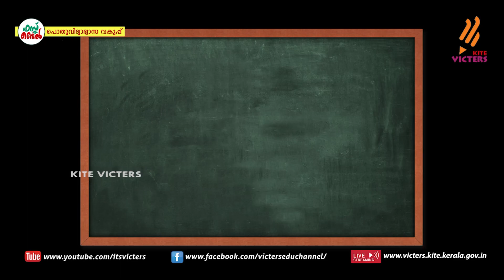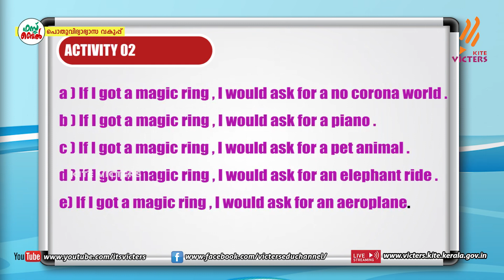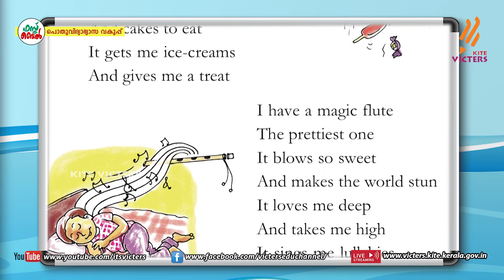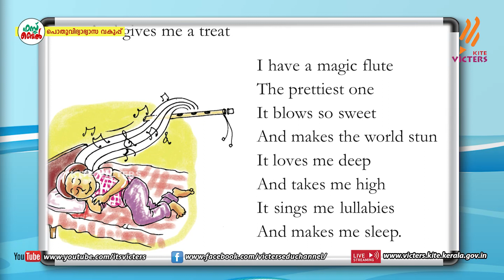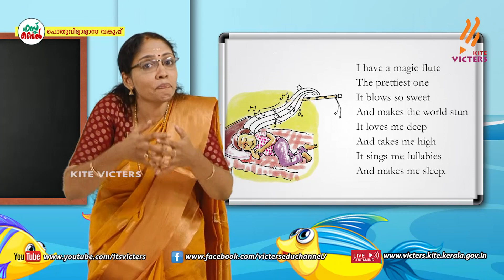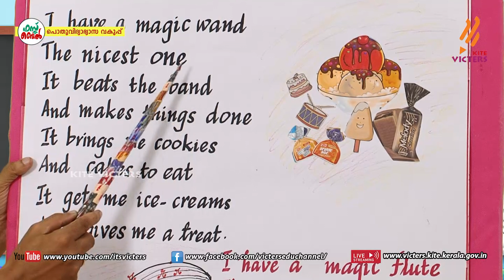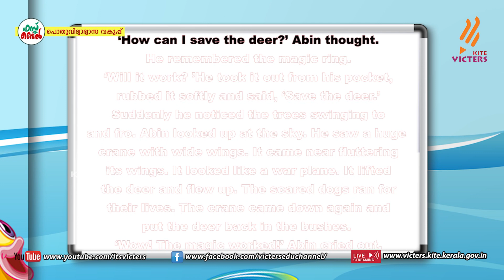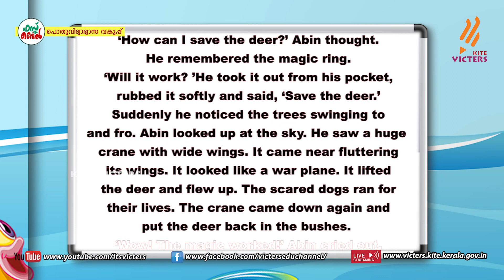KITE VICTERS STD 03 English Class 32 (First Bell-ഫസ്റ്റ് ബെല്‍)